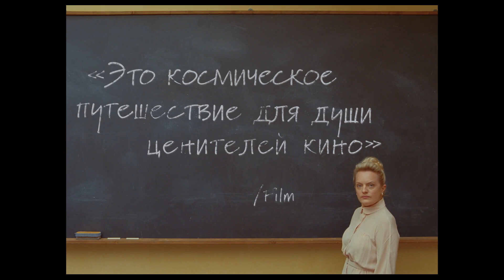ФРАНЦУЗСКИЙ ВЕСТНИК Русский трейлер #2 (2021) Тимоти Шаламе, Элизабет Мосс Romance Movie HD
новый русский трейлер #2 фильма ФРАНЦУЗСКИЙ ВЕСТНИК с Тимоти Шаламе и Элизабет Мосс в главной роли

Сюжет : Действие картины разворачивается во Франции. В центре сюжета — отделение американской газеты, расположенное в Париже.

© The Walt Disney Company and Searchlight Pictures